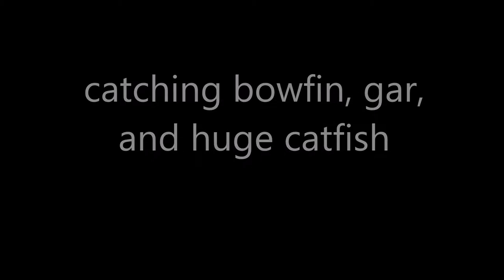catching bowfin, gar, and huge catfish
Fishing for some big ones in an oxbow off the Pee Dee River of South Carolina.